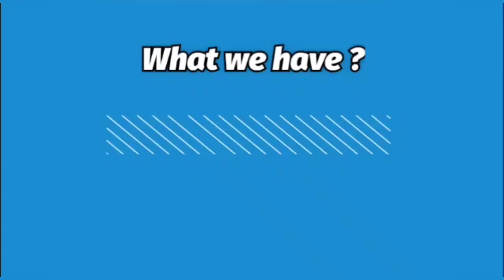✨CHEVRON BY SHREE FABS ✨ • pure cotton- EMB WITH PATCHES ✨ • NJC • SUBSCRIBE 🔔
TO ORDER / QUERIES
👉🏻(JABEEN CREATIONS)
PAYMENT OPTIONS 👇🏻
GOOGLE PAY ✔️
PAYTM ✔️
PHONE PAY ✔️
ACCOUNT TRANSFER ✔️
NEFT ✔️
NO COD ❌
PLEASE NOTE ‼️‼️
ESTIMATED DELIVERY TIME 👇🏻
5 6 DAYS APPROX.